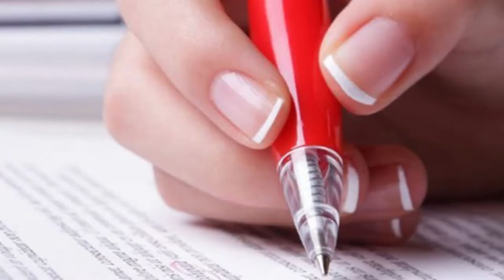Plan de negocio y proyección financiera Análisis y proyección financieraInversión pre operativa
Plan de negocio y proyección financiera
Análisis y proyección financiera
Inversión pre operativa
Determinamos la inversión el capital de trabajo
Estructuramos el costo del proyecto
Analizamos las inversiones futuras